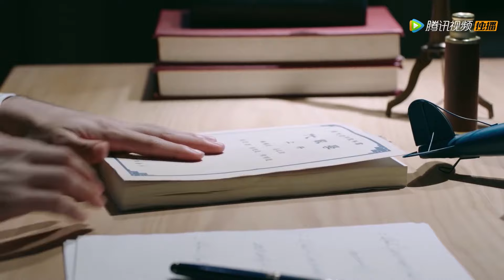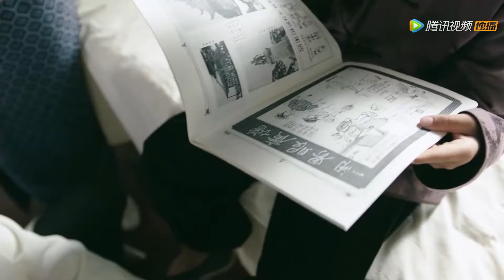【Movie】灰姑娘收拾東西想要離開，總裁卻不願意讓她離開自己，費盡心思只為挽留她 | 流光之城 City of Streamer#大陸電視劇#愛情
⭐剧名【Drama Name】：【流光之城 | City of Streamer】